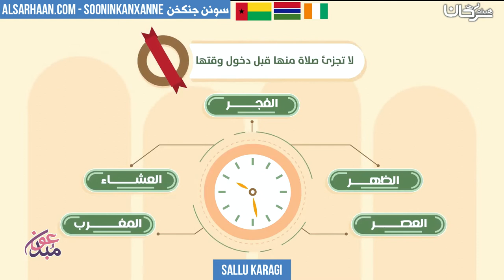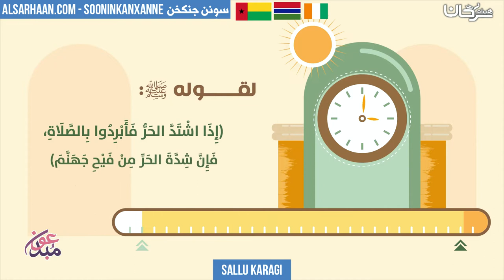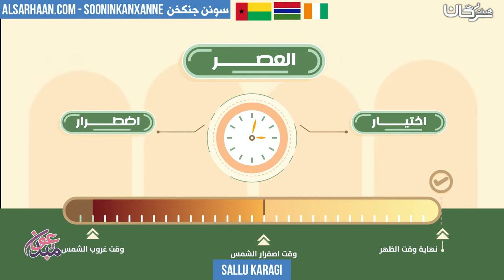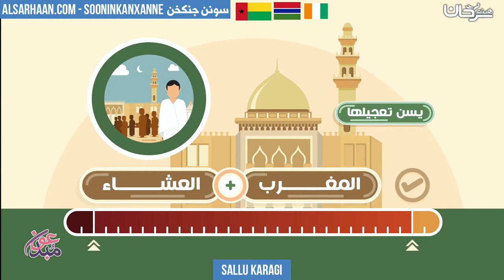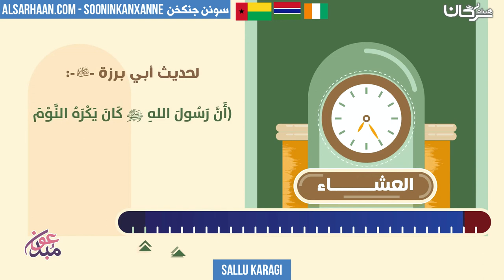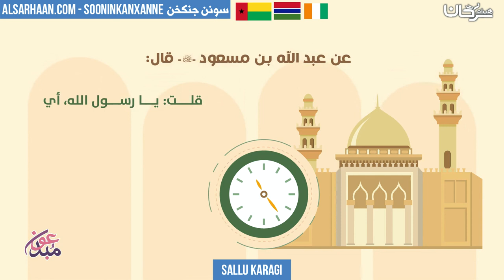SALLU KARAGI - اوقات الصلاة الصحيحة - اللغة سوننكية